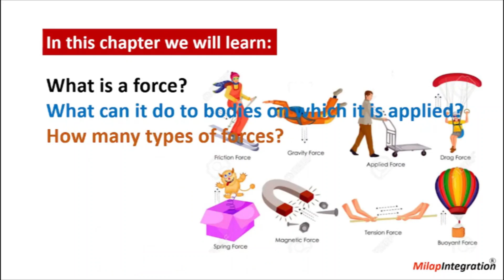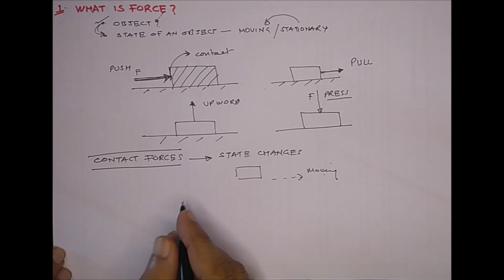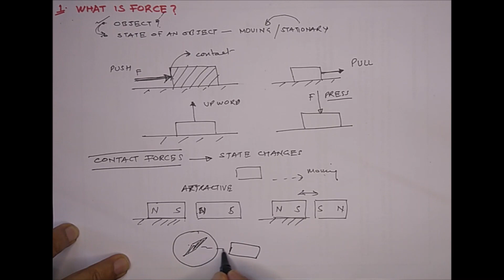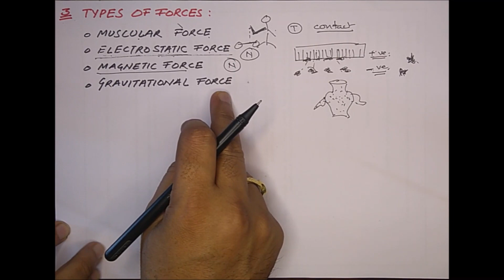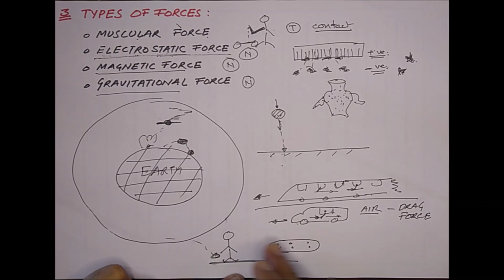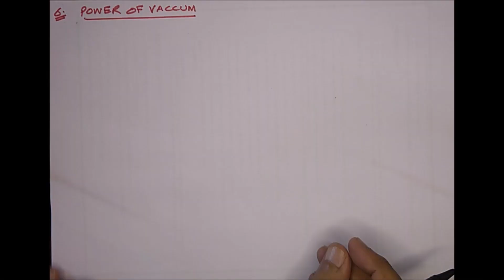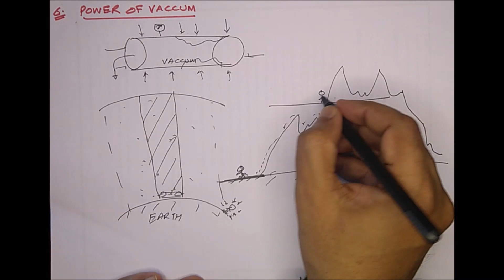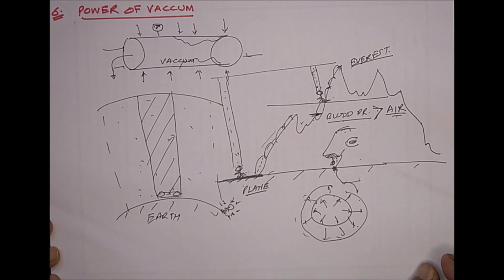Force & Pressure | Class 8 | Science | CBSE NCERT | Milap Integration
Force & Pressure | Class 8 | Science | CBSE NCERT | Milap Integration. In this video basic principles are explained in detail so that student could understand easily.